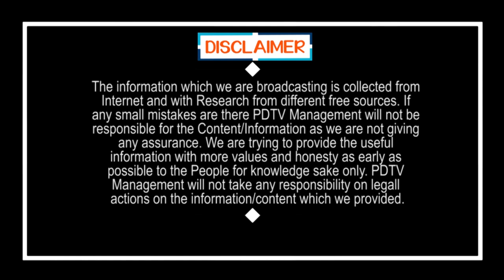Common Man Fire on Nimmagadda Ramesh | నిమ్మగడ్డ ఎవడండీ.. ఆయన ఒక్కడి ఇష్టం కాదుగా.. | PDTV News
నిమ్మగడ్డ ఎవడండీ.. ఆయన ఒక్కడి ఇష్టం కాదుగా.. | Common Man Fire on Nimmagadda Ramesh | PDTV News